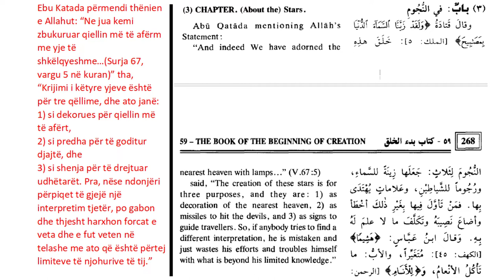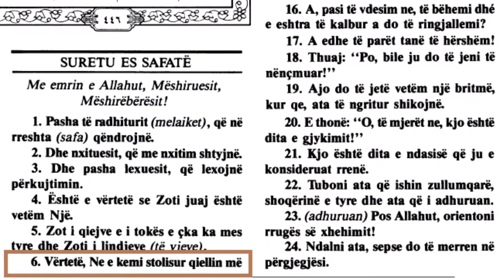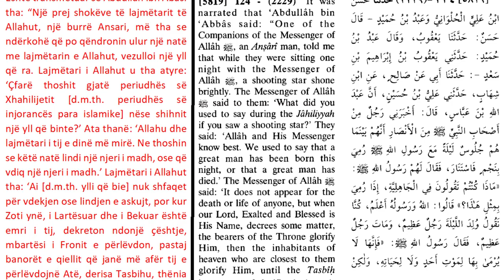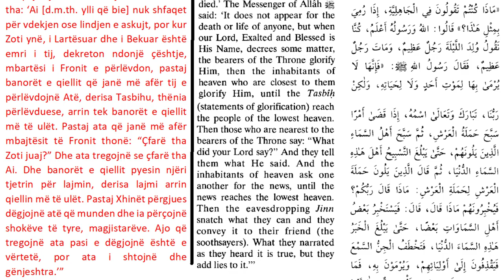Yje si raketa raketa dhe djaj - Islami shkencor.